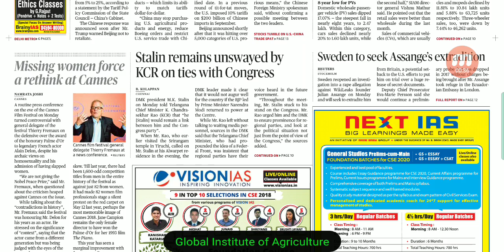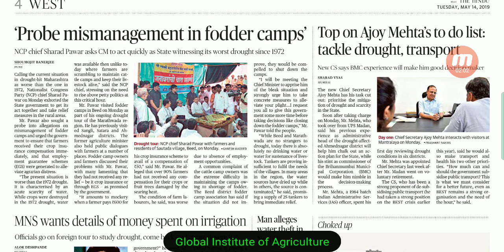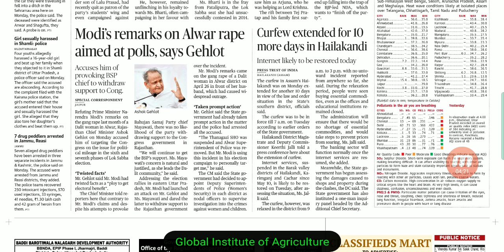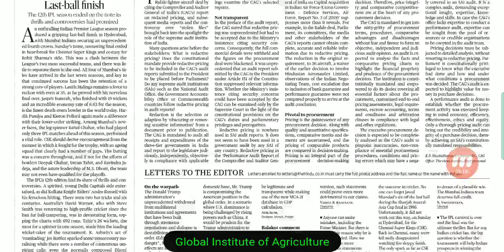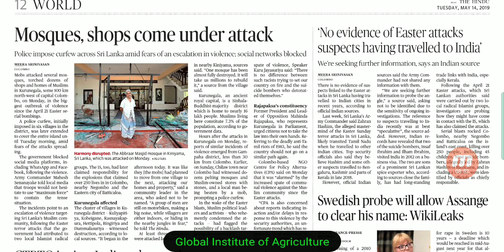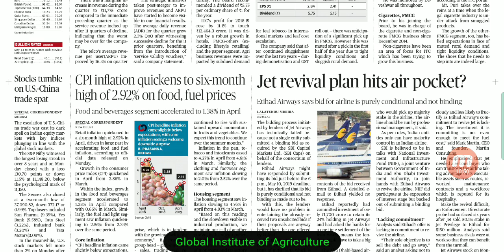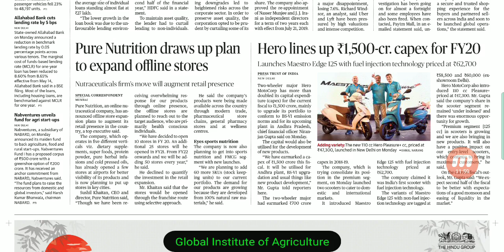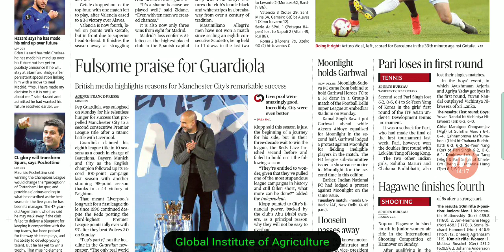14 May 2019 The Hindu Headlines Today Only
This video covers all news of The hindu in one video. It will be helpful in different exams like AGRICULTURE, UPSC, IBPS,RAILWAY etc.
my website (Get study material free of cost)
Rajeeb Ku. Behera,
Asst. Prof.(Agril. Extension)
CUTM, Paralakhemundi